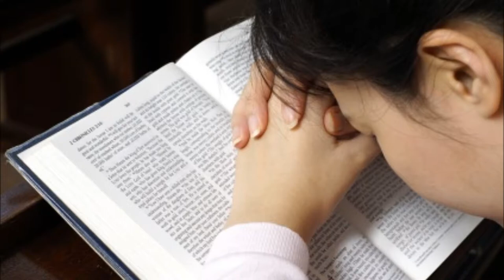Keep The Faith Jenny Phillips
"Keep The Faith" from Jenny Phillips album "The Miracle" Through the Eyes of the Apostle Peter